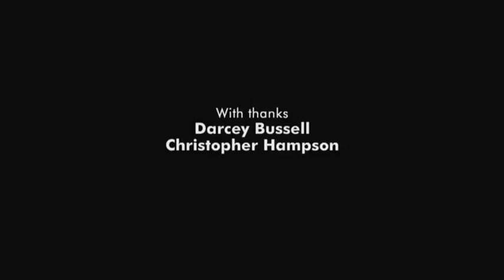BIG DANCE 2014: Sydney, London & Glasgow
On Sunday 13 July 6000 people in three cities came together for the world's biggest dance event. This was the first time Sydney had joined the bi annual event as Sydney Dance Company's Artistic Director Rafael Bonachela was invited to choreograph the routine that was performed by all three cities via video satellite.

Celebrating the Commonwealth Games 2014 and Sydney Dance Company's 45th anniversary.

"Dance has the power to transform lives and make people feel happy." - Rafael Bonachela